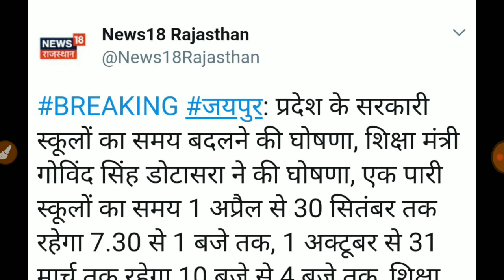शिक्षा मंत्री की बहुत बड़ी घोषणा //अब स्कूलों का टाइम बदलेगा //यह रहेगा टाइम